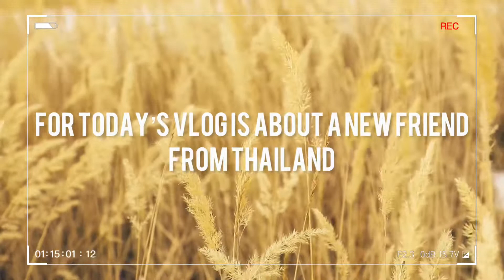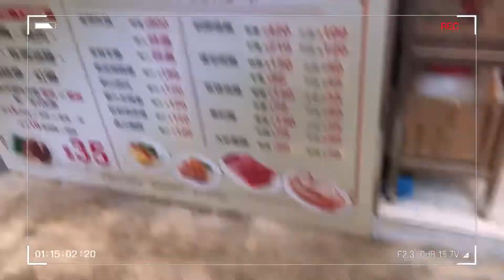New friend from THAILAND